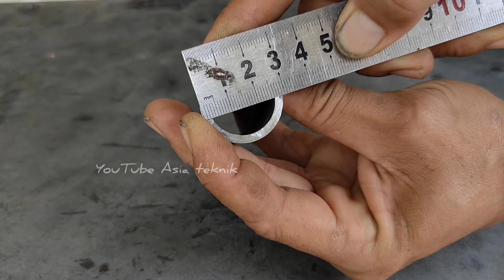three of the world's best iron bending tools that you must have